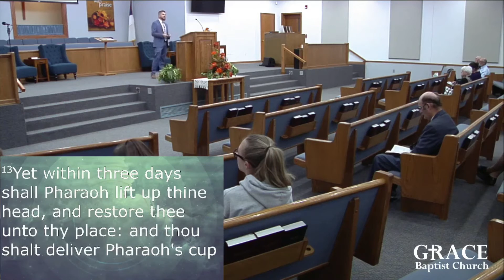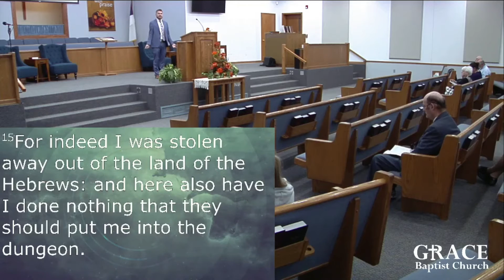In the Pits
A sermon by Pastor Taylor McManigell on Genesis 40.